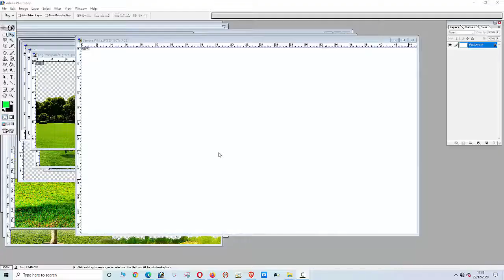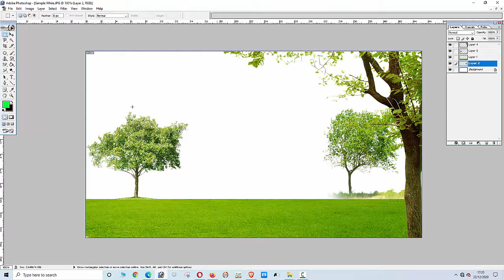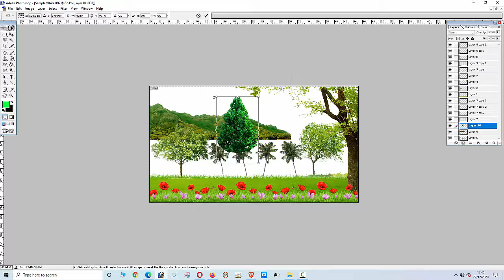How to Make Nature Background | Free Islamic Green Screen Back ground Video